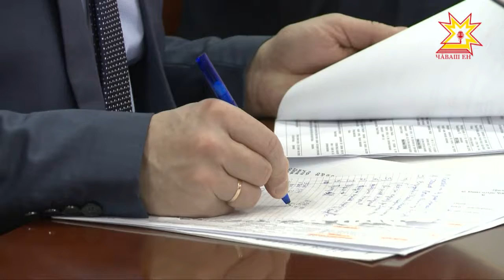Кашни ыйтупа - тивĕçлĕ йышăну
Иртнĕ çул Раççей патшалăх канашĕн ларăвĕнче çĕршыв Президенчĕ Владимир Путин регионсен умĕнче пуçтарăннă парăма 2018-мĕш çулта пайăн пайăн парса татасси пирки каланăччĕ. Республикăра çак ыйтăва еплерех татса парассине паян Правительство ларăвĕнче пăхса тухрĕç.